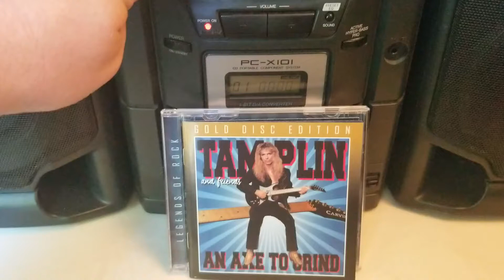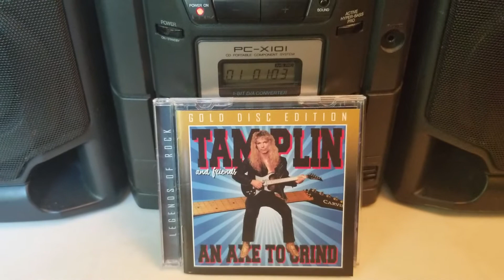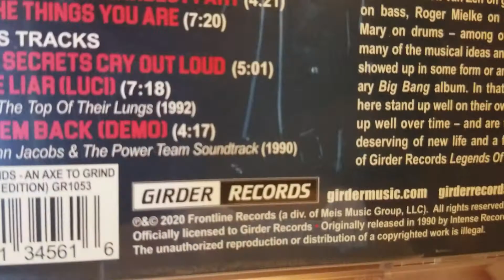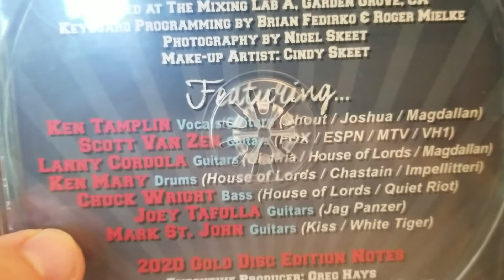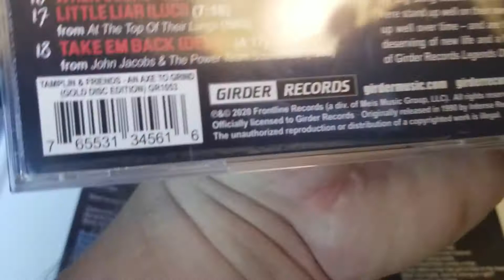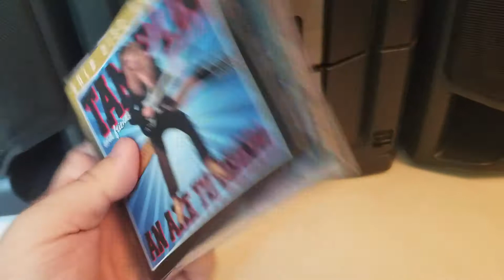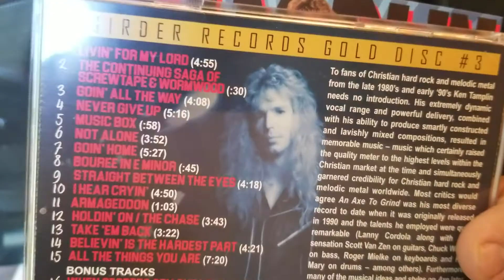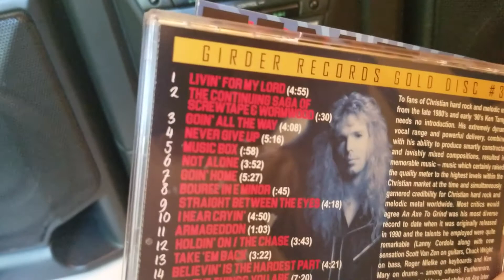EP. 205 Tamplin - An Axe to Grind Reissue!!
Tamplin - an axe to grind new reissue